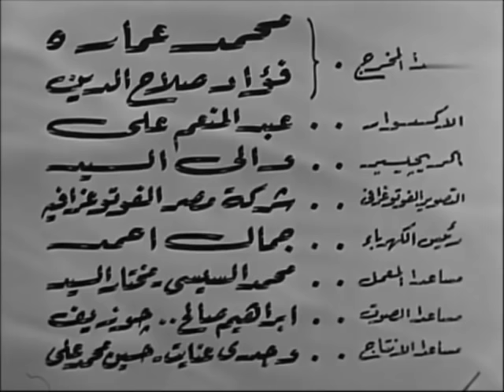الفيلم العربي - بنت البلد - بطولة إسماعيل يس ونجاة الصغيرة وعبدالغني النجدي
عبد الرحيم كبير الرحيمية يرسل ابنه إسماعيل إلى باريس لتلقي علومه، يصادفه محتال ويوقعه في شباك راقصة تبتز أمواله، وتطالبه بالزواج، فيرسل إسماعيل لوالده يطالبه بمبلغ كبير لإتمام زواجه، يثور الأب ويسافر إلى باريس وترافقه ابنة أخيه التي تحب إسماعيل، وأخيرًا ينجحون في الكشف عن ألاعيب المحتال وشريكته الراقصة ويتزوج إسماعيل من ابنة عمه.

الابطال
إسماعيل يس
نجاة الصغيرة
كيتي
عبدالغني النجدي
عبدالمنعم إسماعيل

ﺧﺮاﺝ: حسن الصيفي (مخرج )
ﺗﺄﻟﻴﻒ: حسن الصيفي (سيناريو)  زكي صالح (قصة وحوار)